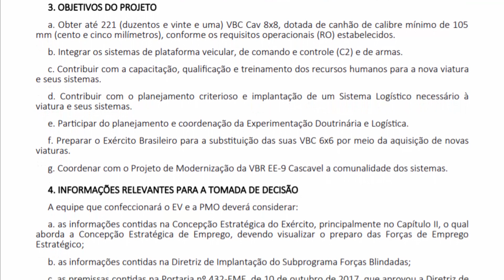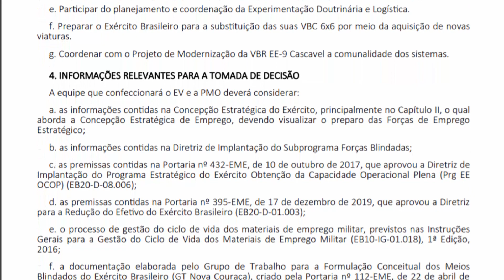Projeto do Exército para adquirir Blindados VBC Cav 8x8 - Hiper Defesa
No dia 31 de Dezembro de 2020, a Secretaria Geral do Exército Publicou em seu Boletim a intenção de adquirir novas viaturas blindadas para compor a força terrestre.
Segundo o Boletim, o objetivo do projeto é de obter até 221 veículos VBC Cav 8x8, dotada de canhão  de calibre de pelo menos 105 mm, conforme os requisitos operacionais estabelecidos.
O projeto visa considerar um prazo de até 2026 com o propósito de adquirir, implantar e empregar  operacionalmente a Viatura VBC Cav 8x8, conforme o Planejamento Estratégico do Exército.

FONTE: Boletim da Secretaria Geral do Exército Nº 53/2020, de 31 de dezembro de 2020